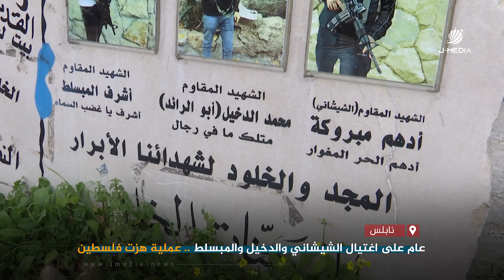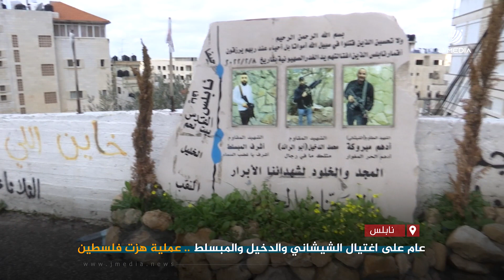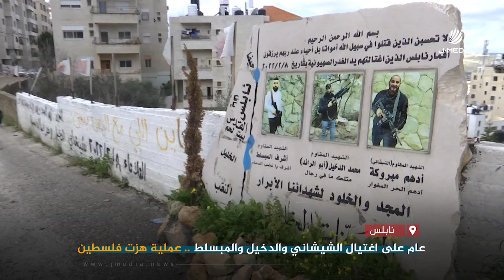عام على اغتيــ،،ــالهم.. من مكان ارتقاء شبان نابلس الثلاثة الدخيل والشيــــشانــــــي والمبسلط